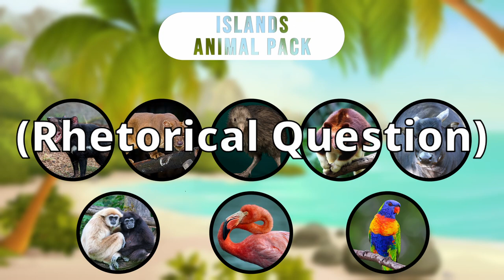What's Coming Next For Planet Zoo??? || Planet Zoo DLC Speculation || DLC 1.13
★ Hit 'LIKE' if you enjoyed! ヾ(⌐■_■)ノ♪
MY SOCIAL MEDIAS
★ Second Channel: @thecountryclubyt
★ Only Fans: LOL JK!!!
MUSIC
➟ BGM
PC SPECS
➟ Graphics Card - Nvidia RTX 3090 Ti
➟ Processor - 13th Gen i9-13900KF
Timecodes
0:00 - Intro
0:39 - Islands Animal Pack
1:05 - Tasmanian Devil
1:46 - Animal 2
2:38 - Animal 3
3:35 - Animal 4
4:47 - Animal 5
5:38 - Lar Gibbon
6:53 - Animal 7
7:51 - Exhibit Animal 1
9:23 - Alternatives
11:48 - Rainforests Animal Pack
12:33 - Two Toed Sloth
13:30 - Animal 10
14:31 - Animal 11
15:58 - Animal 12
17:05 - Red River Hog
18:22 - Familiar Faces
18:48 - Exhibit Animal 2
19:17 - Alternatives 2
22:03 - Outro